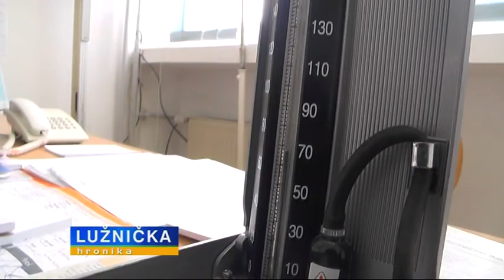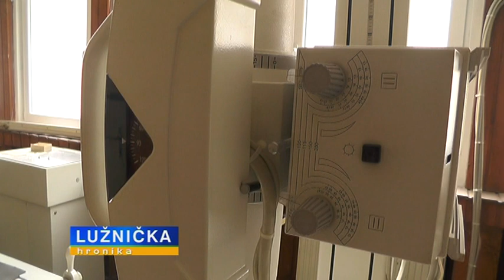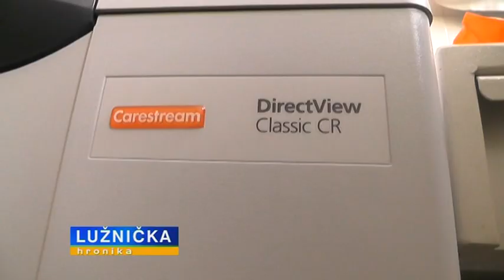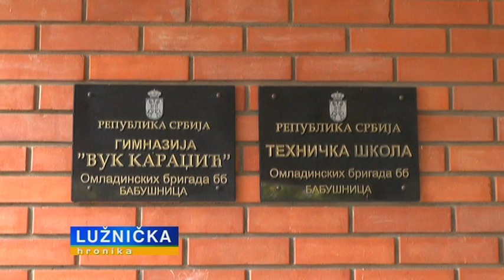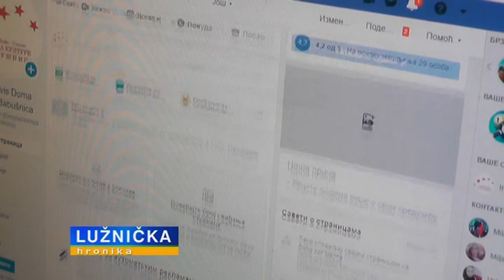LUŽNIČKA HRONIKA 19112019